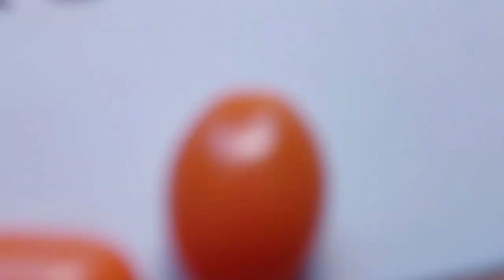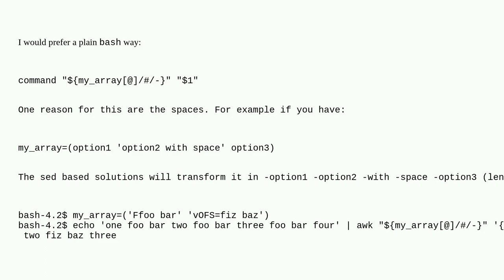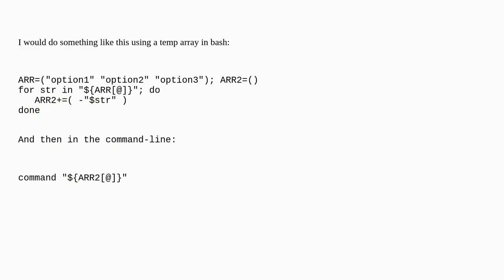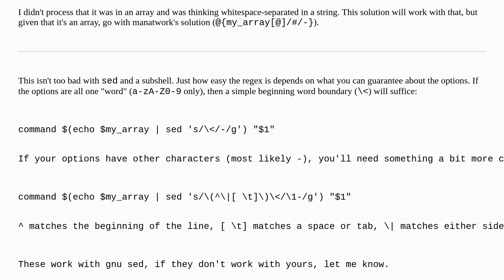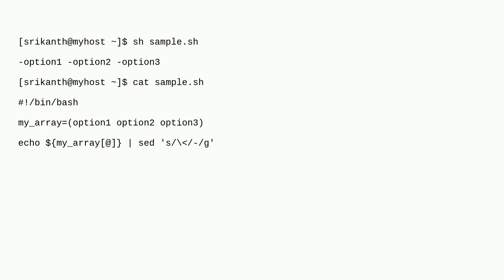Unix: Transform an array into arguments of a command?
Transform an array into arguments of a command?

A special thanks goes out to the community

  parameter array bash